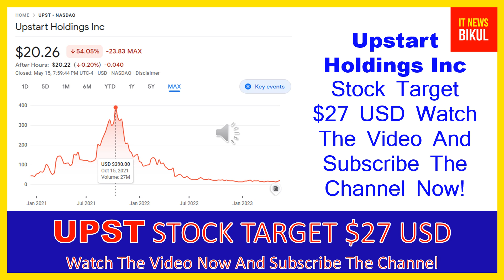UPST Stock - Upstart Holdings Inc Stock Breaking News Today | UPST Stock Price Prediction